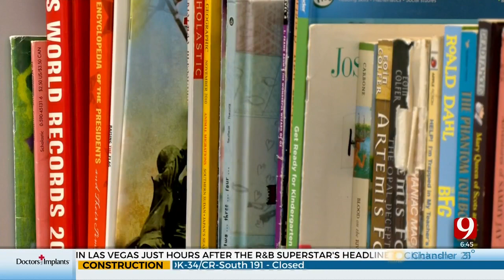More Than 6,000 Children In State Custody, Adoption Experts Say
Sunbeam Family Services says the need for foster families is urgent, as more than 6,000 kids are in state custody and at least 80 are spending the night in shelters across the state.